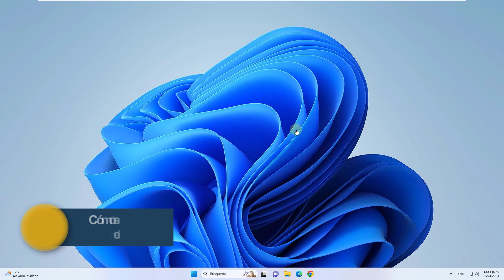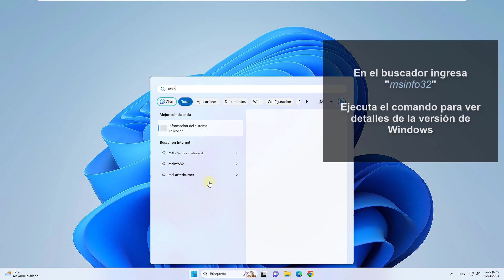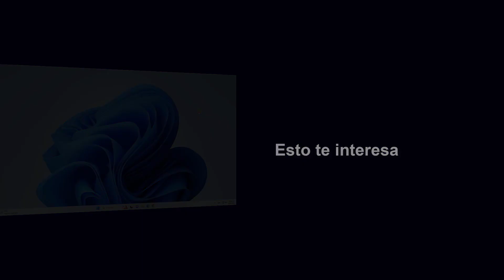Cómo SABER QUE WINDOWS TENGO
¿Cómo saber qué Windows tengo? Te explicamos en este vídeo cómo saber qué Windows usas, te explicamos cómo ver de varias formas y paso a paso la versión de Windows que tienes instalada y estás usando en tu PC.

Si quieres saber exactamente la versión de tu Sistema Operativo Windows y la información relevante de tu sistema, solo tienes que seguir los pasos del vídeo. Aprenderás varias formas fáciles de mirar rápido la versión de Windows que estás usando.

Así puedes saber "qué Windows tengo instalado".

- Qué Windows 10 tengo
- Qué Windows 11 tengo

 》CAPÍTULOS《

00:00 Introducción
00:19 Cómo saber que Windows tengo desde Winver
00:40 Cómo saber que Windows tengo desde Información
01:05 Cómo saber que Windows tengo desde Explorador de archivos
01:25 Cómo saber que Windows tengo desde menú contextual de Inicio
01:41 Cómo saber que Windows tengo desde Información del sistema